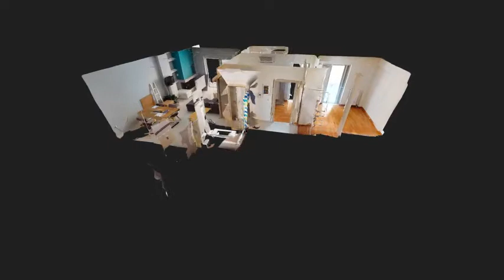GREEK HOME ATHENS, GREECE, PALLINI, APARTMENT 80 sqms, (Re.No 69736)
KENTRO (PALLINI), Apartment 80 sq.m., 3rd floor, year of construction 2012, newly built, with view mountain, 2 b/r, bathroom, front facing, heating individually natural gas, solar panel, air condition, with energy class C, awnings, elevator, security door, storage room, open garage, piloti.